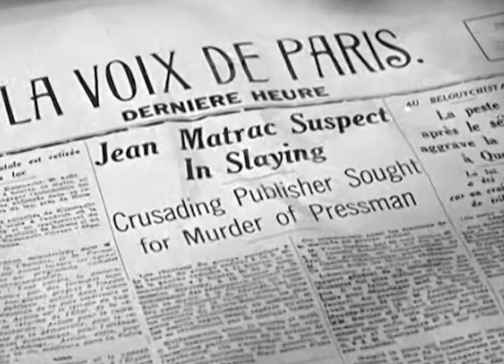Passage to Marseille (1944) starring Claude Rains, Humphrey Bogart and Michele Morgan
Scenes from the 1944 movie, "Passage to Marseille" starring Claude Rains, Humphrey Bogart, and Michele Morgan.
Music by Max Steiner's "Someday I'll Meet You Again" performed by (a) Frank Milne (player piano), (b) Corinna Mura (singer), and (c) The Warner Brothers Orchestra